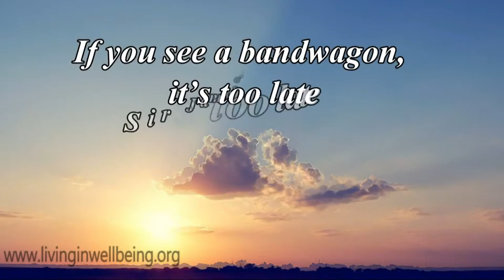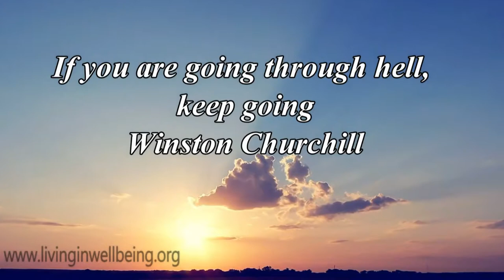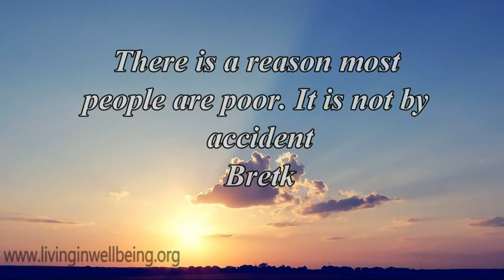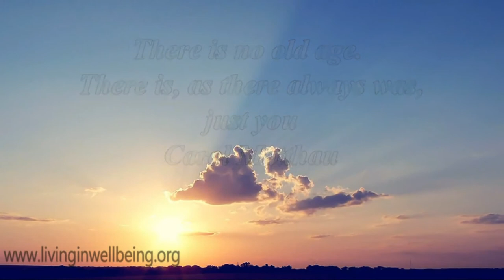Get Inspired & Motivated Part 22